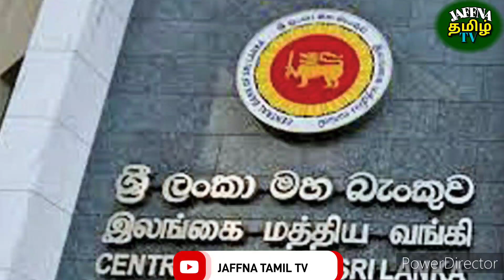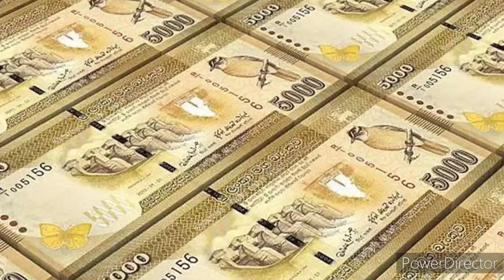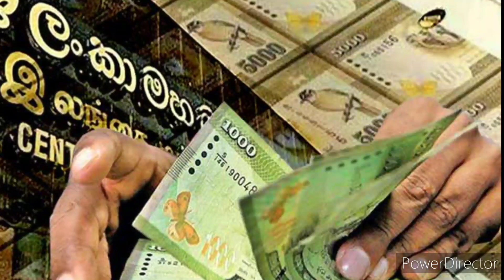இன்றைய நாணயமாற்று வீதம் | Tamil | JAFFNA TAMIL TV | 26.01.2023